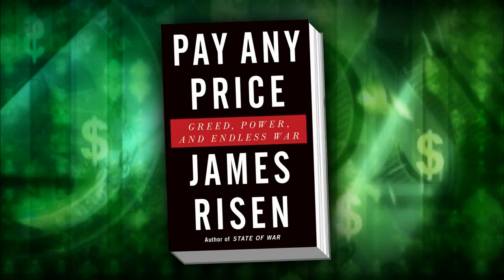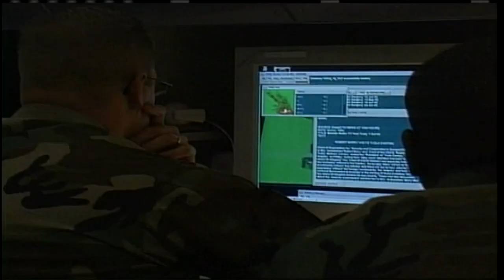Are the costs of security at ‘any price’ too high?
The ongoing war on terror has driven a dramatic rise in spending in the name of security. In his new book, “Pay Any Price: Greed, Power, and Endless War,” New York Times investigative journalist James Risen examines the cost -- in both treasure and lives. Judy Woodruff sits down with the author to discuss what he calls the new “Homeland Security-Industrial Complex.”